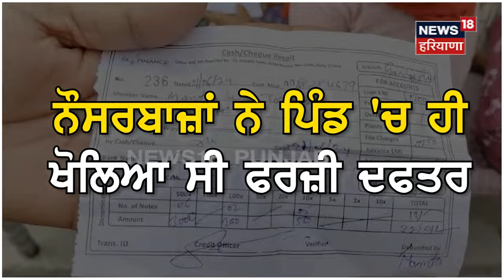Gurdaspur News | ਕਰਜ਼ਾ ਦਿਵਾਉਣ ਦੇ ਨਾਂ ਤੇ ਹੋਈ ਔਰਤਾਂ ਨਾਲ ਠੱਗੀ | Fraud Case | Punjab News | N18V